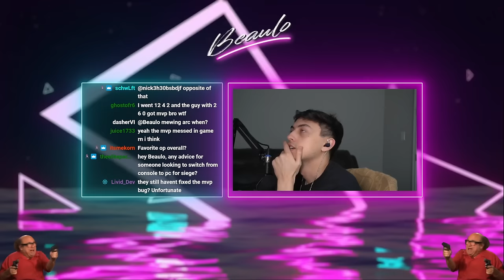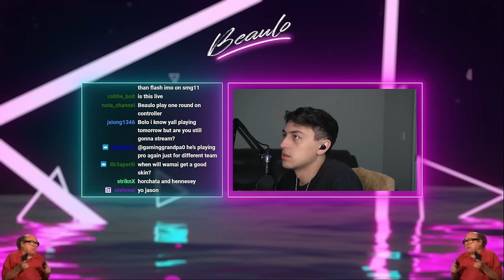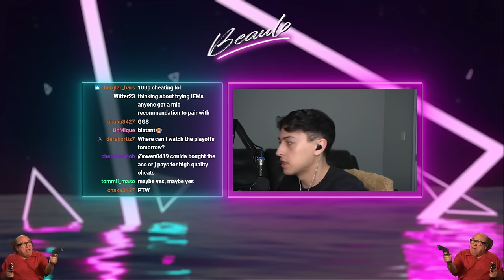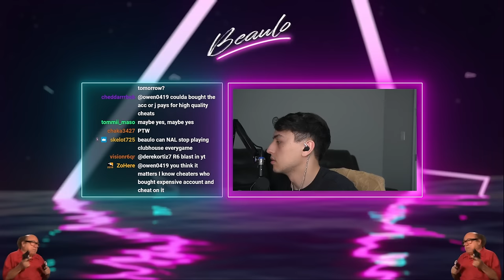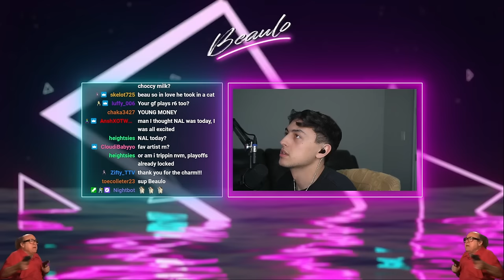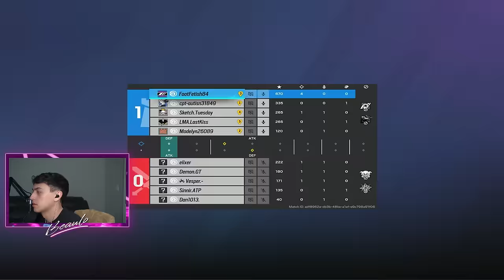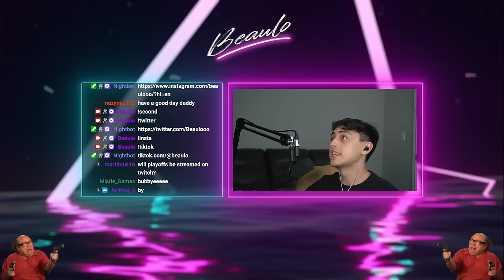What Perfect Siege Looks Like (Stream #350) - Rainbow Six Siege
Sens

1.0x: 58
1.5x: 88
2.0x: 94
2.5x: 100
3.0x: 103
4.0x: 104
5.0x: 105
12.0x: 161

- Display -
Resolution : 1920x1080
Refresh Rate : 240hz
FOV: 90

- Graphics -
Texture Quality: Medium
Texture Filtering: Linear
LOD Quality: Ultra
Shading Quality: Medium
Shadow Quality: Medium
Reflection Quality: Low
Ambient Occlusion: Off
Lens Effect: Off
Zoom-In Depth of Field: Off
Anti-Aliasing: Off

Color: Turquoise
Opacity: 100